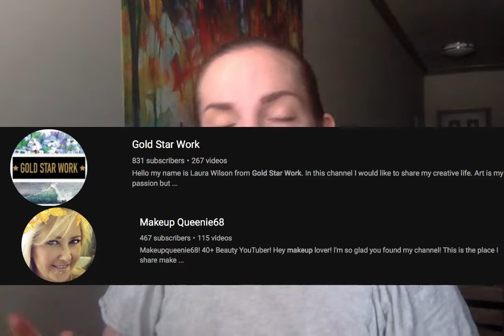SUNRISE INSPIRED COLLAB W/MAKEUP QUEENIE68 AND GOLD STAR WORK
SUNRISE INSPIRED COLLAB W/MAKEUP QUEENIE68 AND GOLD STAR WORK//WELCOME FRIENDS!!